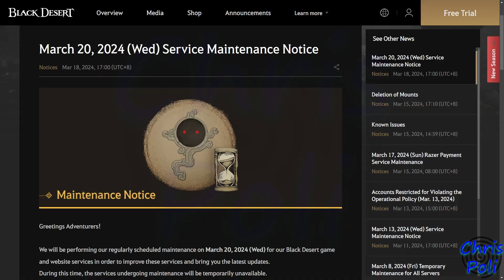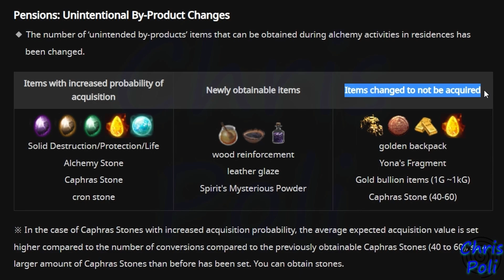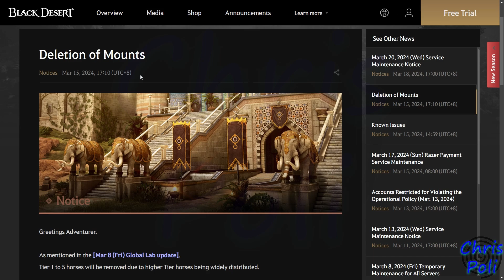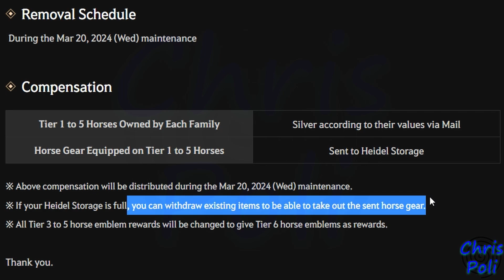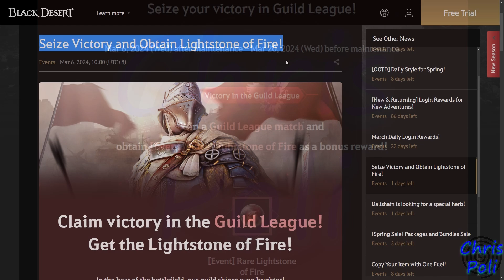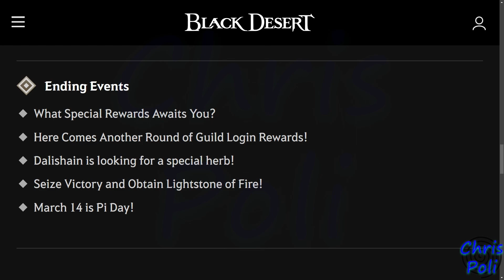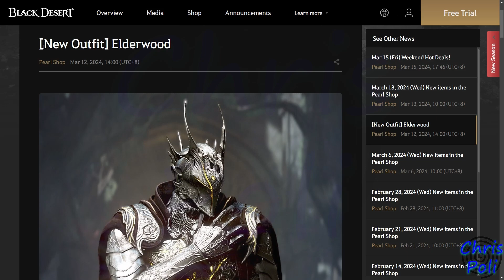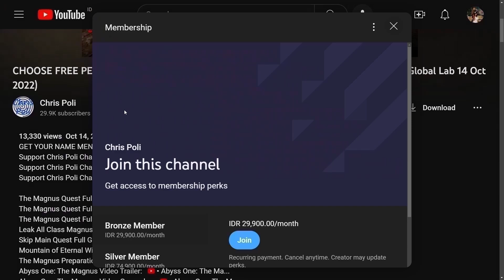NEW OUTIFT, P2W Crafting Removed, Remove Low Tier Horse (BDO Sneak Peek, 20 March 2024) Update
NOTE:
Tiers 1 to 5 horses will not be deleted during the Mar 20, 2024 (Wed) maintenance as previously announced and are scheduled to undergo a different process. (MORE DETAIL I will info it on Event Recap Video after This Maintenance)

Special Thanks To:
Gold Member:
  - DubyaDude
  - Doki
  - Angel
  - Aeyrton
  - Snoods
  - Xoren
  - Avrilka
  - EL Familia
  - Drunken BDO
  - Jeff
Silver Member:
  - Pickles
Bronze Member:
  - Art Aizen
  - Leny_ sik
  - Juan Salazar
In-Active Member:
  - KingBroLy
  - Matenga
  - Myle
  - BourbonCrow
  - JELLY
  - LegendzZ
  - Senmetsu
  - JimmySnakes
  - Bebu
  - Deathraki
  - DevilzSoull
  - Ofdimaelr
  - Dhoomasiani
  - iSmokejumper
  - ALD
  - Grosag
  - Cho Ttomate
  - SaniePeGard
  - Wammy
  - Havoc|Palag2
  - SorcShopTV
  - Illyananiko
  - Lana ♥ Linda
  - KiLLSTEAL
  - Devineblur
  - Nejc Tušek
  - Loafie
  - Ricky
  - Alexandre
  - Transatlanticize
  - Kesshouban
  - TokenR42
  - UNENDINGFEAR
  - Demonyte
  - BenNike
  - CripsGang
  - Isaac Nathanael
  - Choz
  - ThugWill Ch.
  - Homie
  - Jan-Andres Alvaro
  - KAIMANA
  - Zelusoz
  - Zacrue
  - RenegadesX
  - Clouty
  - MoonpieBDO
  - Humeri
  - MAGNUMSCHLONG
  - Henry
  - Populatus
  - SusuKentalManis
  - Dan L
  - Fandorin
  - Crowkshire
  - Firdaus
  - Tepan Gaming
  - GimontFindingGF
  - VIzsla
  - AghanimScepter
  - Remi-(AWJL)
  - Platinia
  - SkawColambia
  - Nawaf
  - SnikiBiki
  - Agis_II (NA Guild)
  - DavidJeonChuong
  - EdwardMaboLim
  - Trancestor
  - LickyCleanies
  - Soonuh
  - Puuf
  - Kinnsley
  - LeeChamp
  - Carlsenn
  - LazyLeader
  - MysticForest
  - ThePirateBeowolf
  - Charles
  - Henry
  - UpScale
  - Kenny
  - Preligrium
  - Lowch
  - Spartan (NA Guild)
  - Doughnuts
  - Ellion
  - Bumaru
  - CaptainSpock
  - Leon Muhkuh
  - Mansuru
  - Miuse
  - Ryusei
  - Mr Joiner
  - M. Owen
  - Deffmond
  - Pulv

Time Stamp:
00:00 Intro
00:10 Tips to Watch Any of Chris Poli's Video
00:31 SEA Server 20 March 2024 Maintenance Schedule Overview
00:49 Simplified Cooking Quests
01:54 Alchemy byproducts Improvement
02:47 P2W Crafting Removed
03:30 Remove Low Tier Horse
04:17 Info Deletion of Mounts
05:31 Any Other Content for This Week Maintenance
05:50 Ending Event
06:06 [Ending Event] March 14 is Pi Day!
06:37 [Ending Event] Seize Victory and Obtain Lightstone of Fire!
07:13 [Ending Event] Dalishain is looking for a special herb!
07:48 [Ending Event] What Special Rewards Awaits You?
09:14 Review Pearl Shop Ending Sales
09:20 Family Inventory & Weight Limit (20%)
09:41 Premium Tent (20%)
09:47 Scholar & Corsair Outfit Package Sales (20%)
10:02 Any Other Package Sales
10:17 HOT Package Discount (40%)
10:33 Daily Special Pass End Sales
10:51 New Outfit for All Male Class (Elderwood Outfit)
11:14 Preview Elderwood Outfit from Korea Server
12:32 Special Thanks for Direct Support
12:59 Support Chris Poli Channel on Patreon/KaryaKarsa/Youtube Membership
13:40 Ending
13:49 Special Thanks for My Lahn Art by Arabella Elric